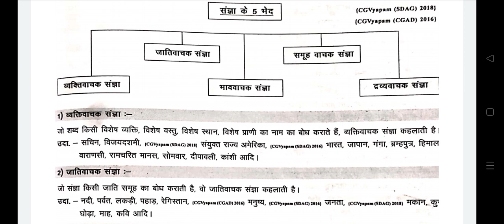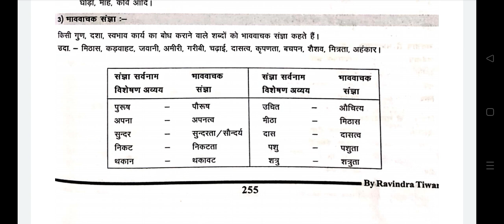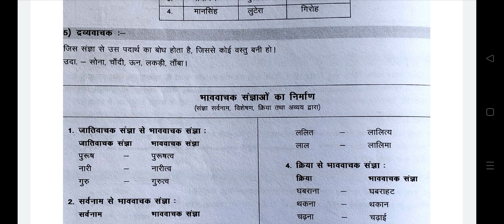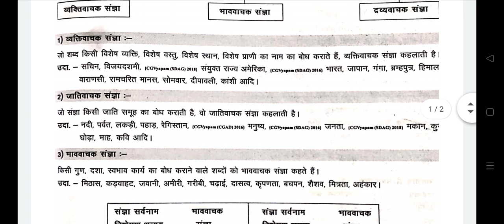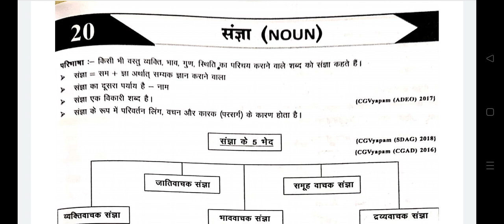हिंदी व्याकरण संज्ञा की परिभाषा भेद एवं उदहारण CG SI PSC VYAPAM ALL EXAM#shorts